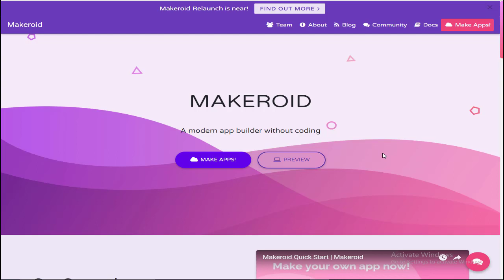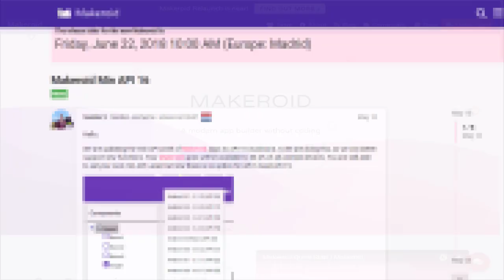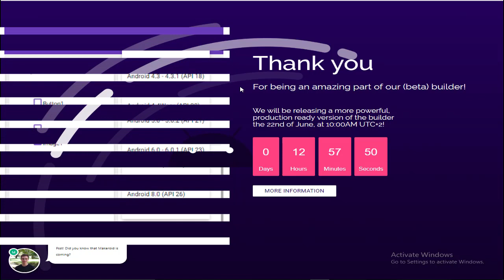makeroid new feature API level changed || android app maker website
makeroid new feature API level changed